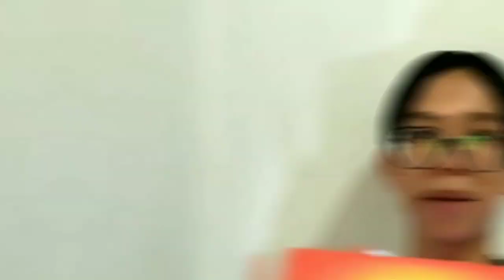Vlog 112 ||PRANK CALL|| LAUGHTRIP TO MGA KATOTO || joseph VLOG